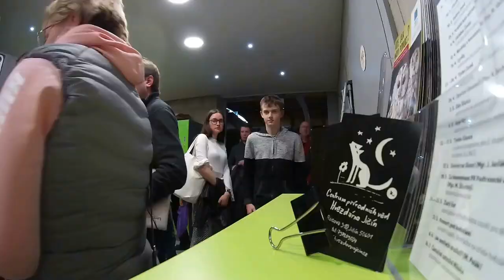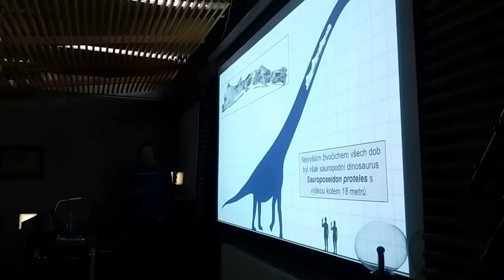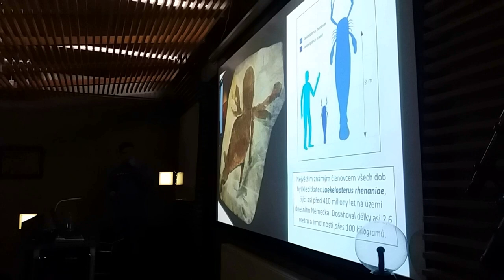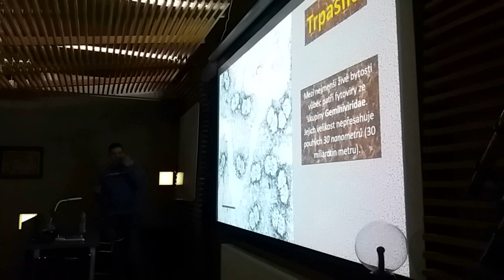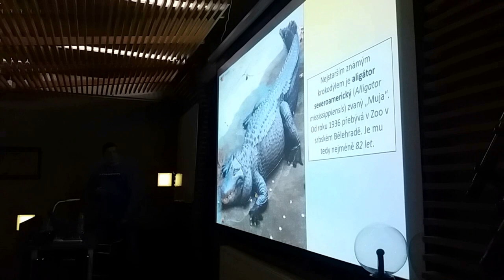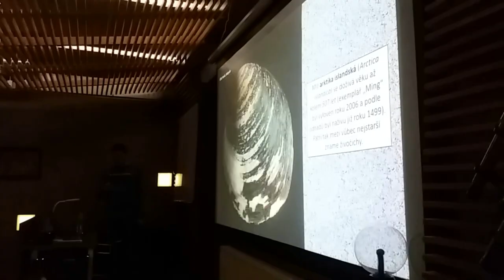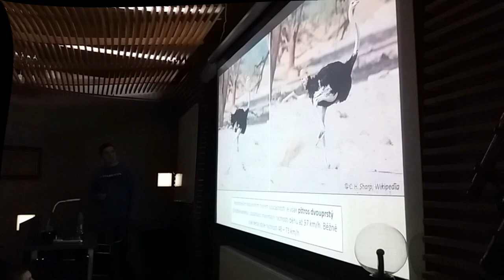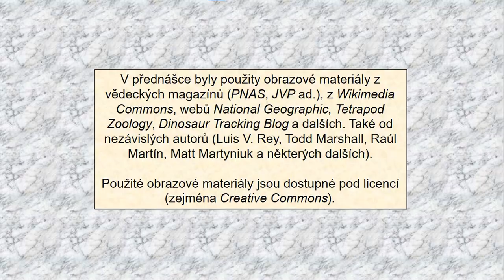Rekordy živé přírody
Přednáška Mgr. VLADIMÍR SOCHA
jedná se o zkrácenou verzi přednášky, "Rekordy živé přírody" z 3.3.2020
Neuvidíte zdaleka všechny rekordy, které nám pan Socha představil, ale i tak věříme že budete spokojeni.